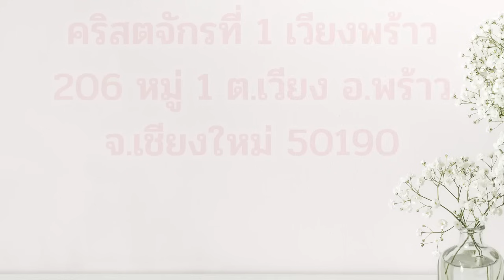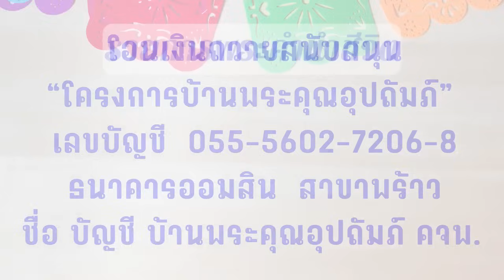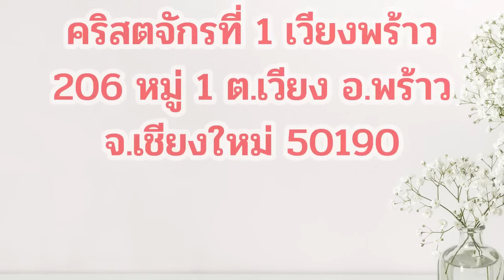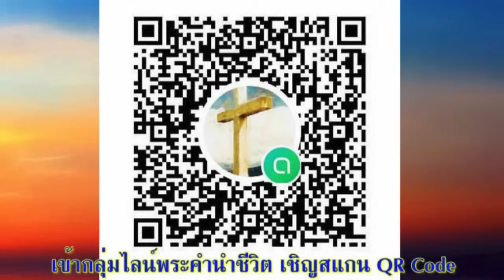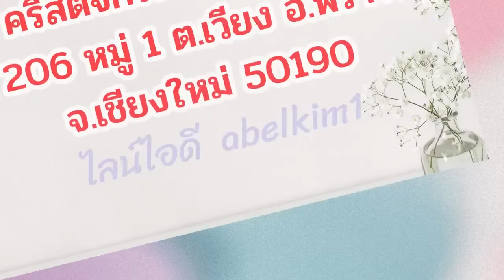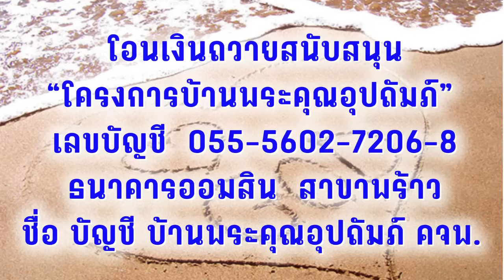29 สิงหาคม 2024 มรดกแห่งชีวิต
มรดกแห่งชีวิต

เตรียมจิตใจ:
หากวันนี้คุณต้องพบกับความตาย ชีวิตของคุณจะทิ้งสิ่งใดไว้ให้ผู้คนกล่าวขานถึง?

อ่าน:  1 พงศ์กษัตริย์ 15:33-16:34
“เราได้เชิดชูเจ้าขึ้น... แต่เจ้าได้ดำเนินตามทางของเยโรโบอัม และได้ทำให้อิสราเอลประชากรของเราทำบาป ทำให้เราโกรธด้วยบาปของเขาทั้งหลาย” 1 พงศ์กษัตริย์ 16:2

สำรวจและใคร่ครวญ:
เมื่อประชาชนอิสราเอลถูกกวาดต้อนไปเป็นเชลยในอัสซีเรียและบาบิโลน พวกเขามองย้อนไปในอดีตเพื่อทำความเข้าใจในความผิดพลาดของตน ผู้บันทึกนำเสนอหลักฐานที่ชัดเจน ในหนังสือ 1 และ 2 พงศ์กษัตริย์เพื่อแสดงให้เห็นว่าอิสราเอลและยูดาห์ปฏิเสธพระเจ้าและปลุกเร้าพระพิโรธของพระองค์อย่างไร
เมื่อมีผู้นำลาออกหรือเสียชีวิต มักจะมีการประเมิน “ผลงาน” ของบุคคลนั้น ในตอนนี้ พระราชากำลังถูกประเมิน “ผลงาน” ฝ่ายจิตวิญญาณ และผลการประเมินของแต่ละองค์ล้วนแล้วแต่น่าหดหู่ใจซ้ำแล้วซ้ำเล่า (15:34, 16:2, 7, 13, 19) พระราชาของอิสราเอลทุกพระองค์ต่างก็ปฏิเสธพระเจ้า ซึ่งต่างจากการปกครองของอาสาที่มีพระเจ้าทรงเป็นศูนย์กลาง (15:33; 16:8) พวกเขาค้ำจุน สนับสนุน และเสริมสร้าง “ธรรมเนียมปฏิบัติ” ในการนับถือรูปเคารพตามที่เยโรโบอัมทรงริเริ่มไว้ และในรัชสมัยของอาหับ ความชั่วช้าก็มาถึงจุดต่ำสุด (ข้อ 30) เมื่อพระราชาของอิสราเอลปฏิเสธองค์พระผู้เป็นเจ้าและเลือกนมัสการพระบาอัลและพระอาเช-ราห์แทน
ในขณะที่เรื่องราวแห่งการนับถือรูปเคารพและการวางแผนเพื่อช่วงชิงอำนาจกำลังค่อย ๆ ถูกเปิดเผย เราอาจสงสัยว่าพระเจ้าทรงอยู่ที่ใด บันทึกเรื่องราวเหล่านี้เตือนให้เราระลึกไว้เสมอว่า พระเจ้าทรงทราบทุกสิ่ง ทรงเห็นทุกสิ่ง และจะทรงตรัสในเวลาที่สถานการณ์มืดมิดที่สุด (15:34; 16:1,7,12,34) แม้แต่การบังคับบัญชาที่ชั่วร้ายที่สุดก็ไม่อาจหยุดการทำงานของพระเจ้าได้

ตอบสนอง:
อธิษฐานเผื่อประเทศที่ไม่อนุญาตให้มีการเอ่ยถึงพระเจ้าและพระบุตรของพระองค์คือพระเยซูคริสต์